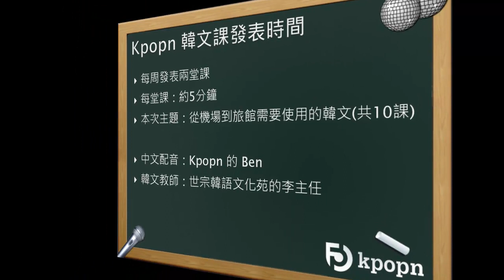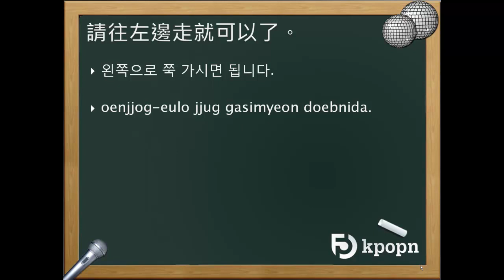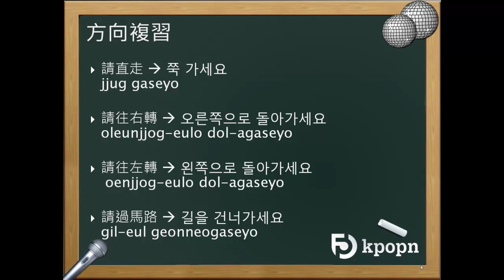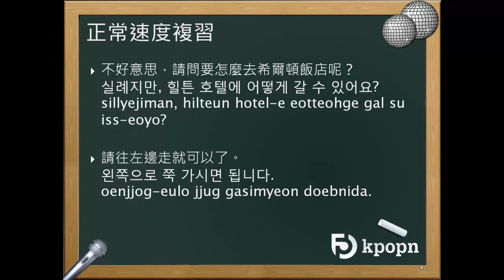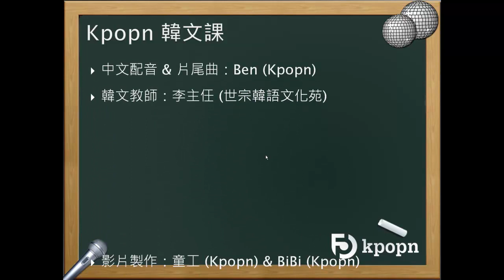Kpopn Korean Lesson 04 韓文第四課：怎麼走？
課程由 Kpopn & 世宗韓語文化苑 合作提供